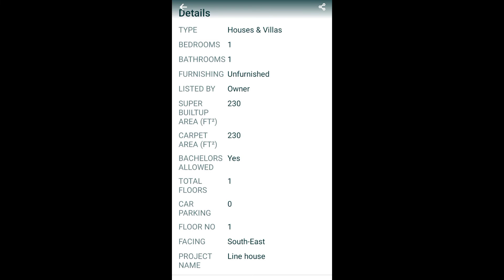House for rent in coimbatore in podanur sundarapuram